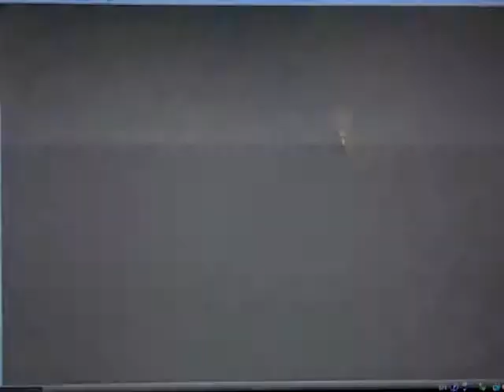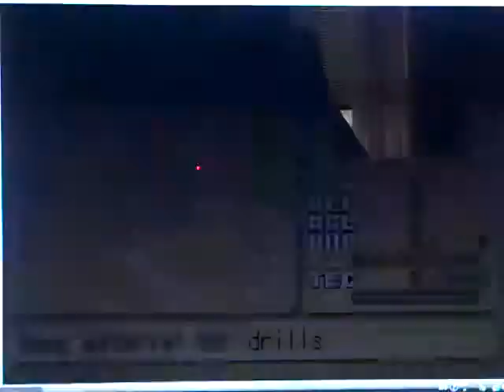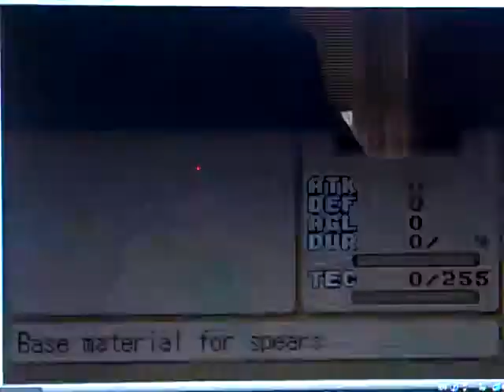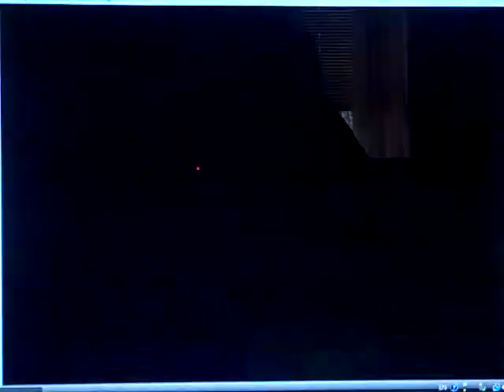Summon Night Swordcraft Story 2 Part 6 Thy most know your name.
Unless you were born without one then I guess we have to call you "?"